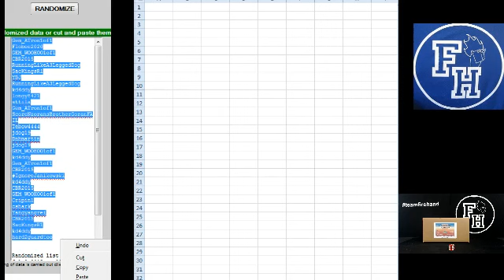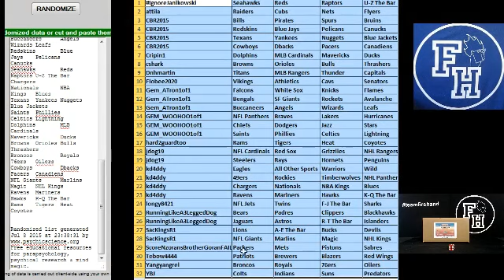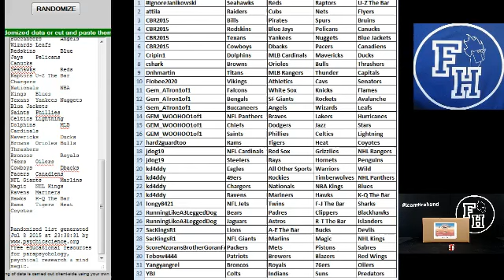Team Draw Results ~ 2015 Super Break Primary Players 4 Box Case Break #40 ~ 7/8/15